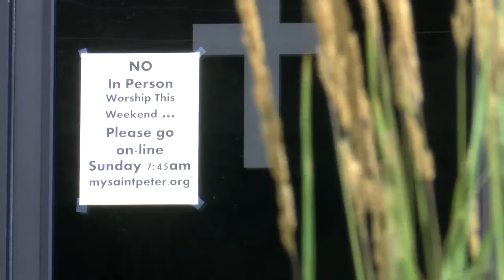Words from a pastor who tested positive for COVID-19